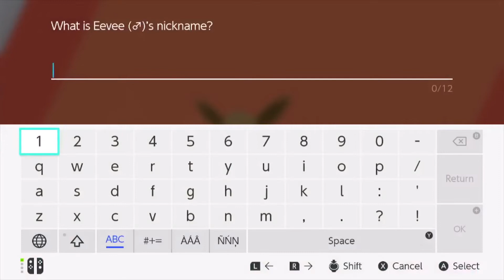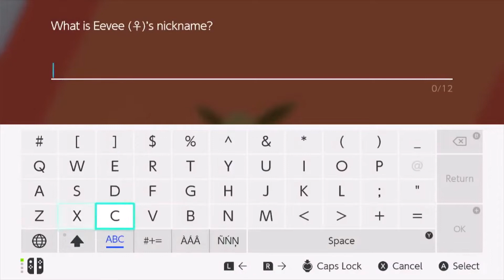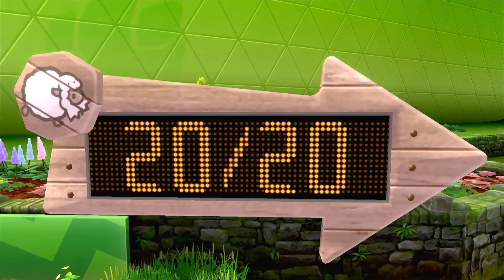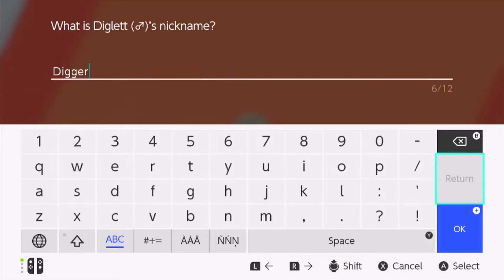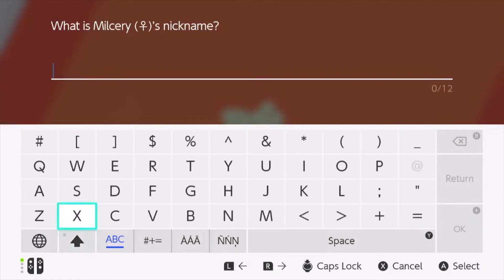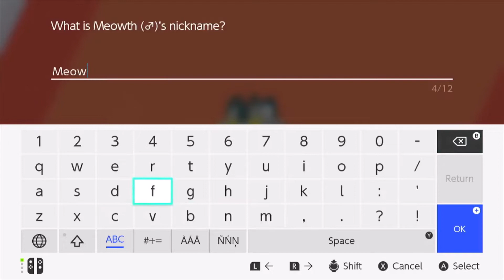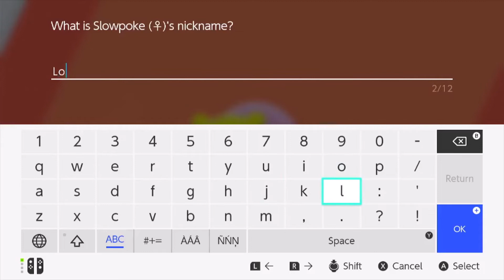Pokemon Shield Girl Hero E 5 Grass Gym Leader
Pokemon Sword and Shield full walkthrough. There is no comments in this walkthrough. Just great videogame play. Each episode is approx. 1hr.